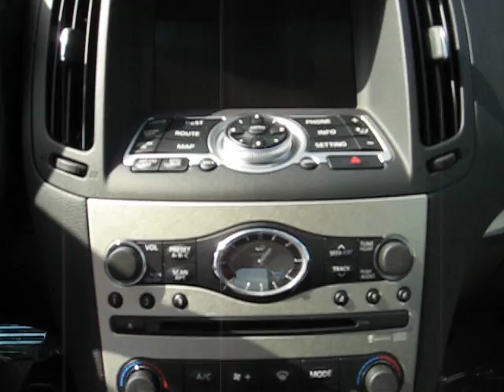2007 Infiniti G35 Sedan Intelligent Key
2007 Infiniti G35 Sedan Intelligent Key